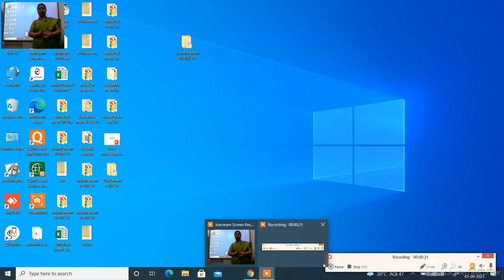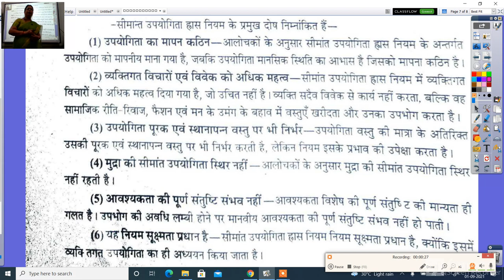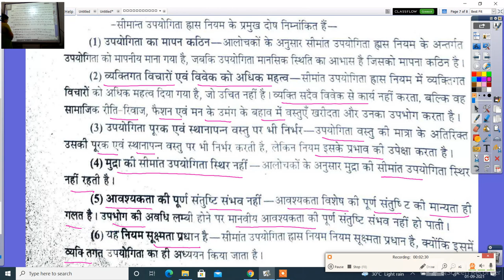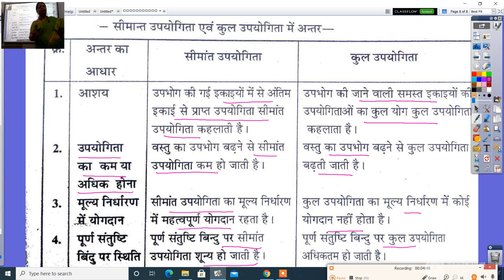अर्थशास्त्र कक्षा 12 वीं